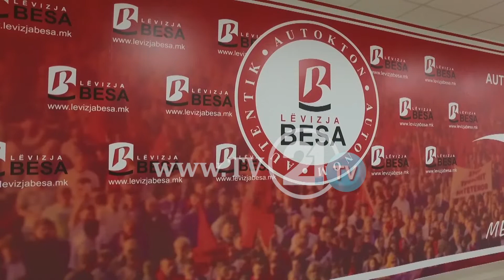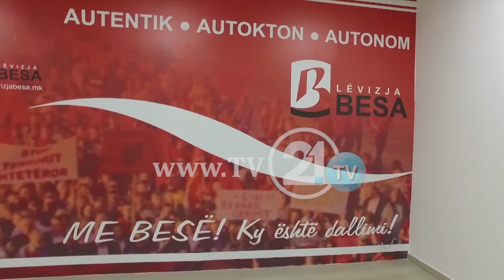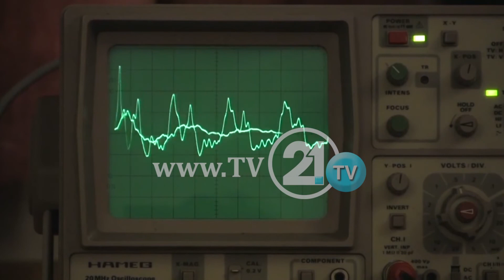СЕ ИСПОЛНИЈА ПАРТИСКИТЕ „АПЕТИТИ“?